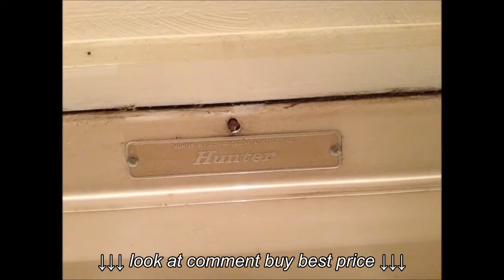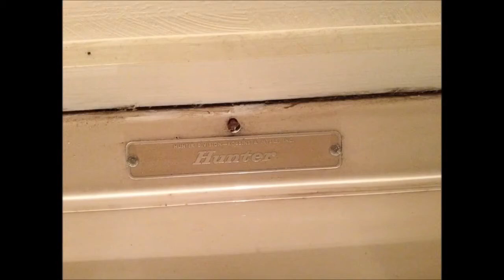Hunter Robbins & Myers Whole House Fan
Hunter Robbins & Myers Whole House Fan, Hunter Robbins & Myers Whole House Fan